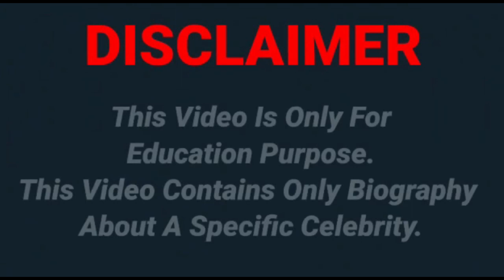Julia Tica..Wiki Biography,age,weight,relationships,net worth - Curvy models, plus size model-KPK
world fashion